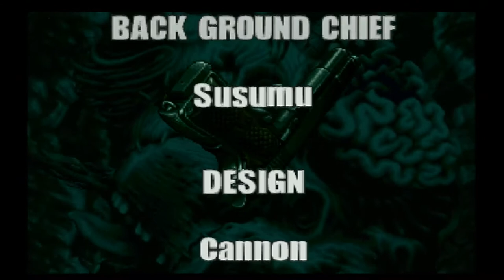metal slug 3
gameplay metal slug x